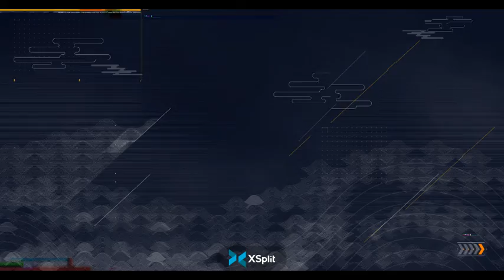Beginning of Chapter 5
Hello guys any donations will go to saint Jude charity in honor of Techno Blades passing